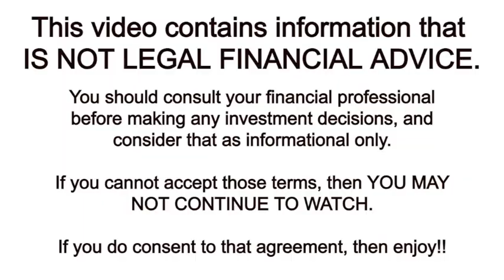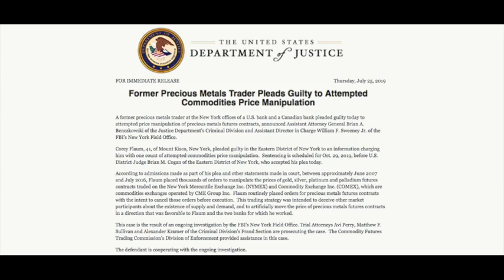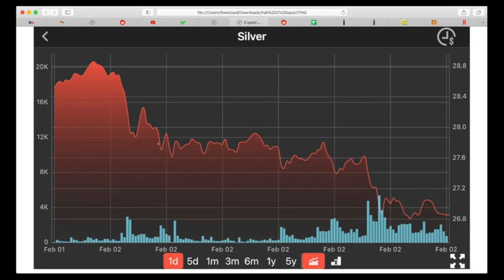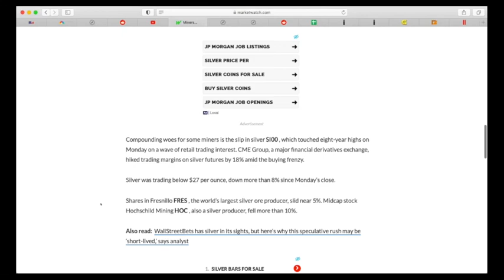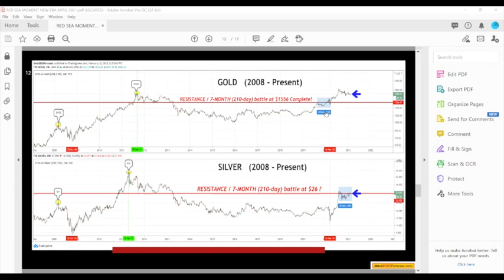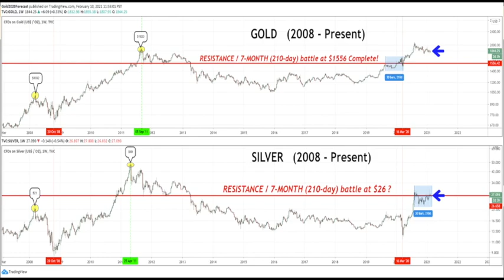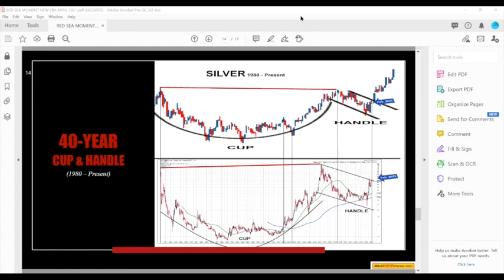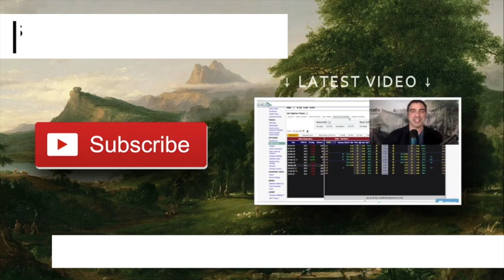The silver squeeze is over....right?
After a weekend of media coverage that included silver manipulation stories on the front of CNBC and the Wall Street Journal, most of Wall Street has moved on.

With some even reporting that the silver squeeze is dead because the trending Twitter hashtag counts are lower.

However, for those who are more concerned about what the actual money flows are doing, there are some signs beneath the surface that clearly indicate the situation is far from over. And Bo Polny of Gold 2020 Forecast recently invited me onto his show to discuss what’s going on.

So to find out what's really happening in the silver market, and whether the short squeeze is dead after all, click to watch this video now!